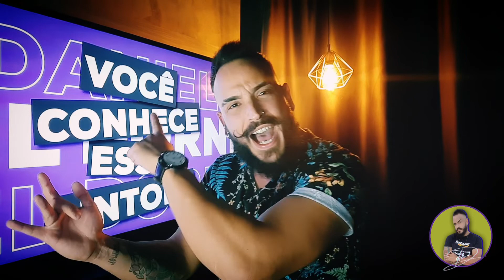VOCÊ CONHECE ESSE PINTOR? #21 - (MARCELO PINTURAS)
Você Conhece Esse Pintor é um quadro de entrevista aonde eu recebo meus grandes amigos da Pintura para contarem sobre a sua História e falarmos sobre o nosso mundo da Pintura.
Episódio 21 com: Marcelo Pinturas.

SE GOSTOU,  INSCREVA SE  PARA AJUDAR A FORTALECER O CANAL, E DEIXE UM JOINHA NO VÍDEO, FICAREI MUITO FELIZ COM SUA AJUDA.